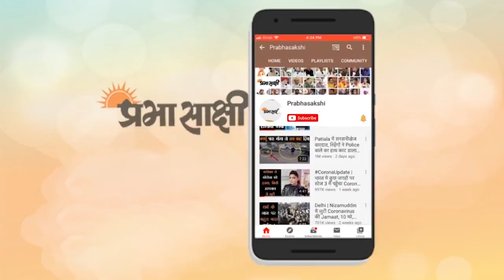Prabhasakshi's Newsroom। Taliban के समर्थन में सपा सांसद, केरल सरकार पर बरसे JP Nadda| Afghanistan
केरल के कोझिकोड में पार्टी के जिला कार्यालय का उद्घाटन करने के बाद भाजपा अध्यक्ष जेपी नड्डा ने कोविड प्रबंधन को लेकर केरल सरकार की जमकर आलोचना की और कहा कि वामपंथी सरकार जिस ‘‘केरल मॉडल’’ की दुहाई दे रही थी वह दरअसल उसके कुप्रबंधन का मॉडल है। उन्होंने कहा, ‘‘आज कहां है वह मॉडल? क्या गलती हुई जो औसतन 20 हजार संक्रमण के मामले रोज यहां आ रहे हैं। आज भी एक लाख से अधिक संक्रमण के मामले हैं केरल में। यह कोविड प्रबंधन नहीं हैं बल्कि कुप्रबंधन है। यह केरल मॉडल नहीं है, बल्कि कुप्रबंधन का मॉडल है।’’

संभल से समाजवादी पार्टी के सांसद शफीकुर्रहमान बर्क ने तालिबान का समर्थन कर दिया है। इसमें उन्होंने अफगानिस्तान में तालिबान पर कब्जे की तुलना भारत में ब्रिटिश राज्य कर दी है। सपा सांसद ने विवादित बयान देते हुए कहा कि हिंदुस्तान में जब अंग्रेजों का शासन था और हमने उन्हें हटाने के लिए संघर्ष किया, ठीक उसी तरह से तालिबान ने भी अपने देश को आजाद किया है।

00:00 Anchor
00:33 केरल सरकार पर बरसे जेपी नड्डा
01:51 सपा सांसद का बयान
03:40 उत्तराखंड में केजरीवाल
06:19 जगन्नाथ मंदिर का एक लघु संस्करण बनाया
08:23 Closing